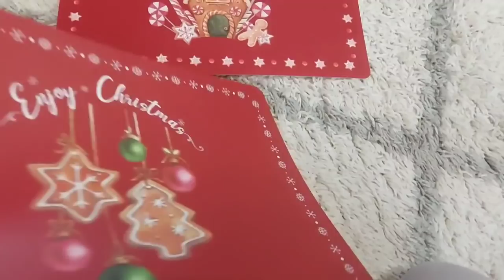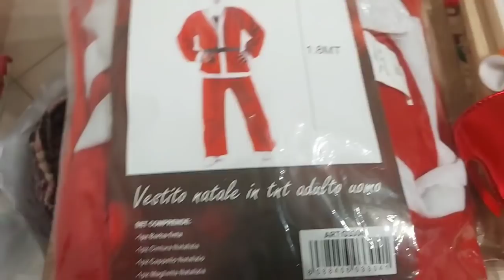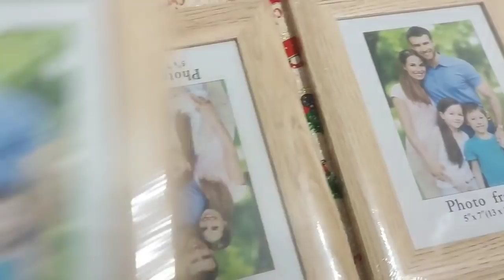Vlogmas#16/Una sorpresa per me🤩/corse a gli ultimi regali